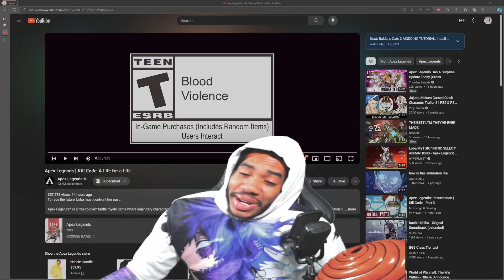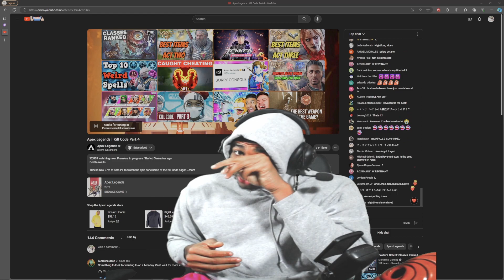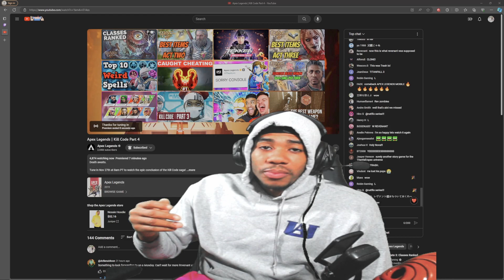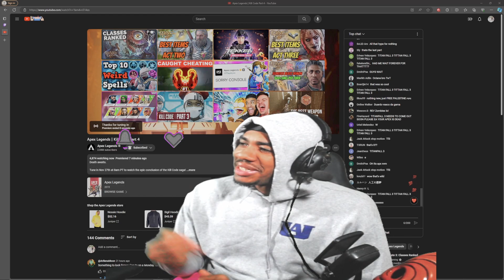Apex Legends Kill Code Part 4 & Prelude REACTION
Intro 00:00 - 00:40

Prelude 00:40 - 01:50

Kill Code Part (4) 01:50 - 05:40

Outro 05:40 - 7:46